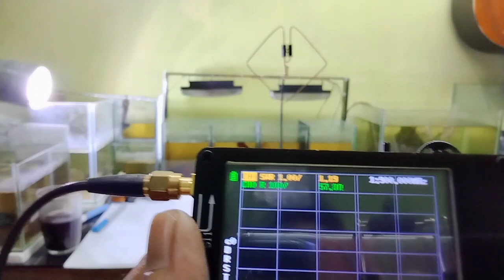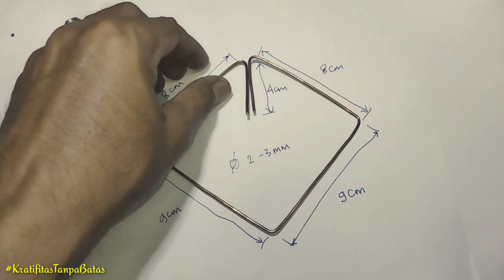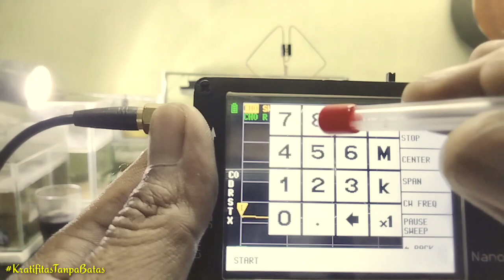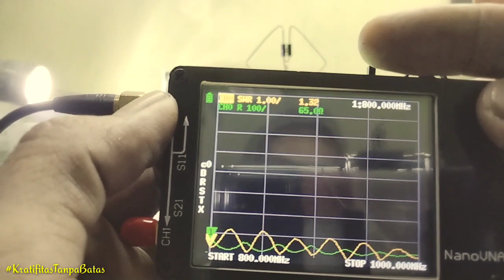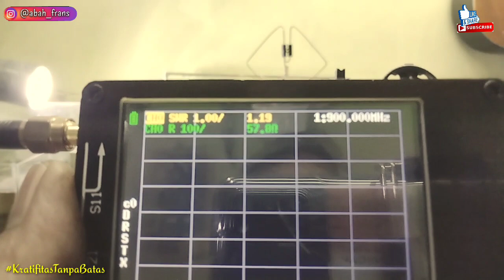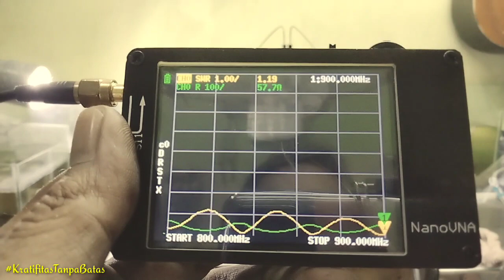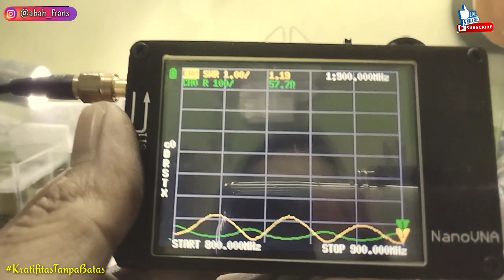Cara Membuat Antena Penguat Sinyal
Antena Penguat sinyal Ini Sangat Baik dan Mudah dibuat dengan Bahan yg mudah didapat
Ikuti Cara Membuat Antena Penguat Sinyal